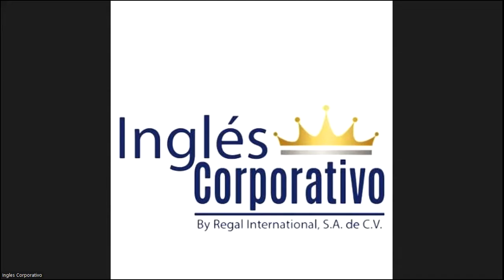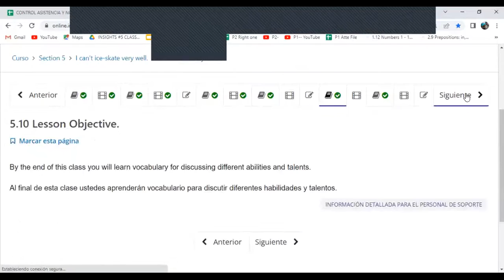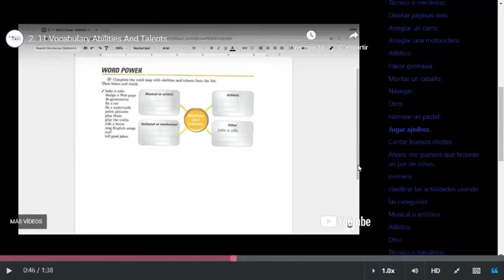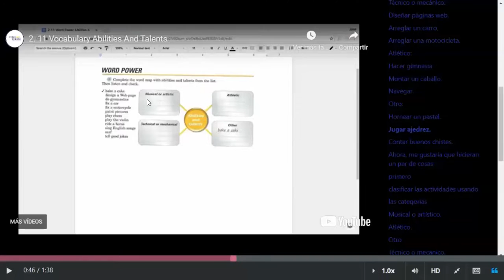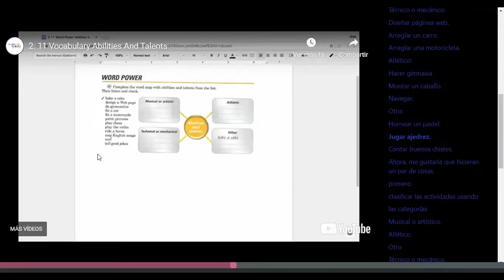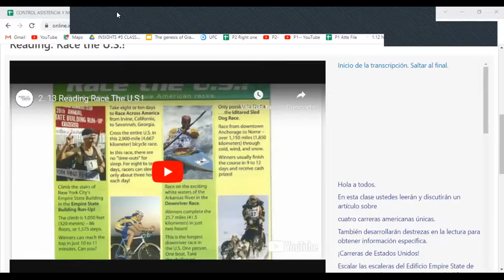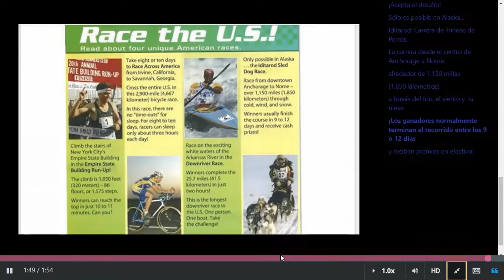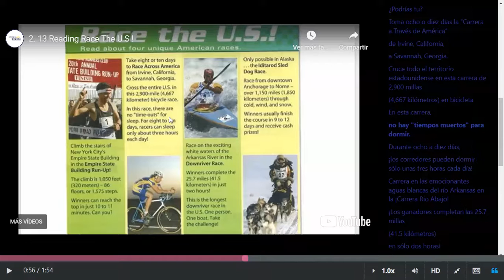Class 16 - 27-04-2023 - FI-REGA-144 - Caleb Nuñez - Race the U.S